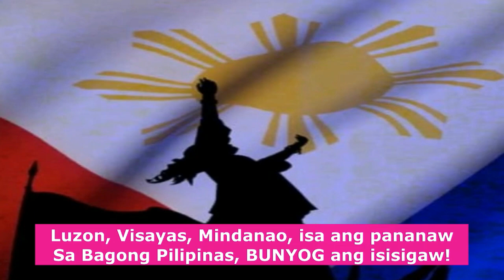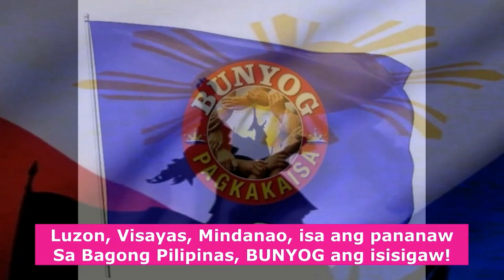DI ALAM NI MARCOS JR. ANG ORDER NIYA TUNGKOL SA MAHARLIKA?!